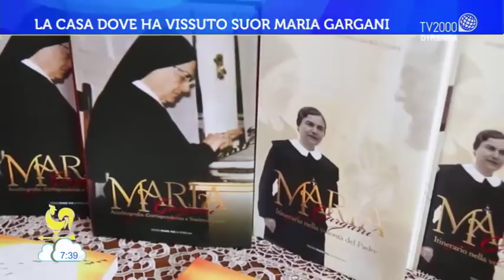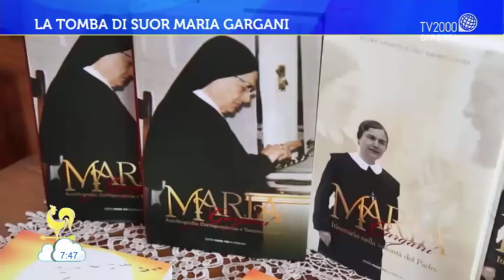Suor Maria Gargani, figlia spirituale di Padre Pio, presto Beata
Ricorda la sua figura Stefano Campanella, suo biografo, a Bel tempo si spera, insieme ai collegamenti in diretta da Napoli di Giacomo Avanzi, che visita la casa in cui Suor Maria ha vissuto e la sua tomba.